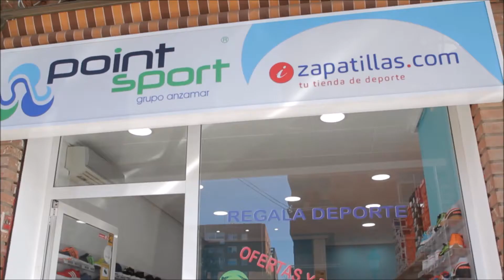John Smith RIOT Negro: Zapatilla Hombre John Smith | John Smith 2017 - 2018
Zapatilla Hombre John Smith RIOT Negro

Zapatilla Hombre John Smith RIOT color Negro con suela Blanca estilo Running Perfecta para el día a día .

En nuestra tienda podrás comprar las siguientes zapatillas de la marca John Smith con el mejor precio.

Nuestra zona de acción en la venta de Zapatilla Hombre John Smith RIOT Azul Negro  son en las siguientes provincias:

Nuestras Zapatilla Hombre John Smith RIOT Negro son Originales Garantizadas y al mejor precio. Disponemos los precios más bajos en venta de zapatillas en españa y lo pueden comprar a través de online.